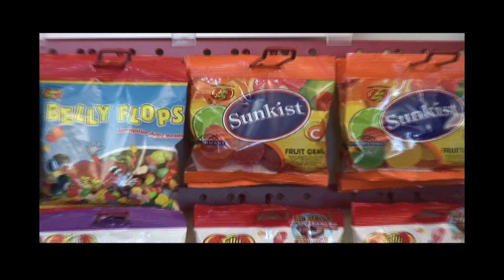KINGSTON'S CANDY COMPANY